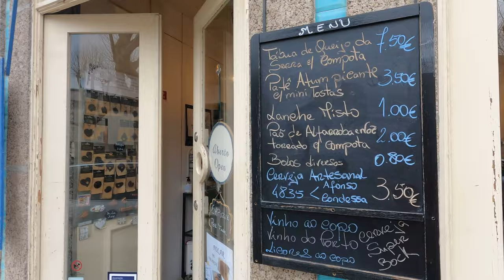PORTUGAL WAS BORN HERE - GUIMARÃES, PORTUGAL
Guimarães is considered the birthplace of Portugal because Afonso Henriques, who went on to be the first king of Portugal, was born here.

The historical centre in the area that was within the Guimarães city walls, is associated with the formation and identity of Portugal, and was classified a World Heritage site based on the originality and authenticity applied in its restoration. The city still has a harmonious, well-preserved heritage that is evident in the graceful iron verandas, granite balconies and porticos, mansions, arches connecting the narrow streets, paving slabs smoothed by time, towers and cloisters. For a moment you might imagine yourself to be in a mediaeval setting, where the nobility built their houses over time, such as the Mota Prego house, the Vila Flor and Toural palaces, and the many others that give Guimarães its unique atmosphere.

You can start from the heart of the city, Largo da Oliveira, where you find the Padrão do Saladoand the Collegiate Church of Nossa Senhora da Oliveira, which houses the valuable Alberto Sampaio Museum. Passing the Paços Municipais (City Hall), crowned with battlements, enter the Praça de Santiago which in the Middle Ages welcomed pilgrims bound for Compostela, just as today it welcomes residents and tourists in its restaurants and terraces. The Convent of Santa Clara, the Casa do Arco and other stately houses are in Rua da Santa Maria, which links with the upper city.

Go up this street or the Avenida Alberto Sampaio, bordered by the remains of the ancient wall that continues into the upper city, between the Palace of the Dukes of Bragança and the castle. On your way to the castle at the top, you will find this palace, a 15th century monument in which it is possible to see the influence of French seigneurial architecture, the Monument to King Afonso Henriques, the Romanesque Chapel of S. Miguel and finally the Castle, which dates back to the 10th century and is closely linked to the foundation of Portugal.
But you must also discover another central point in Guimarães, so go back down to the Largo do Toural, with its 16th century fountain. Rua D. João I, which in the Middle Ages was the road to take to Porto, boasts old houses with wooden balustrades and 17th century facades. Skirting the Church of the Convent of S. Domingos, now in Rua de Paio Galvão, you will find the neo-Romanesque Martins Sarmento Archaeological Museum, which extends into the cloister of the Convent. Just ahead is the old market hall building, which today houses the José de Guimarães International Arts Centre, with a retrospective of the work of this renowned artist, who was born in the city.

A little further away from the city centre, the cascading gardens with Summer Houses and rocaille decoration, at the Vila Flor Palace and Cultural Centre, are well worth a visit; as is the Baroque Church of Nossa Senhora da Consolação e dos Santos Passos at the far end of Largo da República do Brasil.

For another view of the city you can go up in the cable car to Monte da Penha, to enjoy one of the most beautiful panoramas in the north of Portugal, where you will find the Shrine of Our Lady of Penha.

Watch it in 4k or in a higher resolution for a full experience!

Gear I use:

Dual charger
Memory Card
Camera Bag
Camera Pouch

Cheers!!